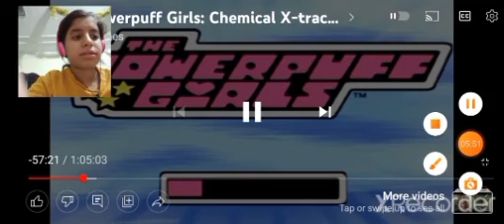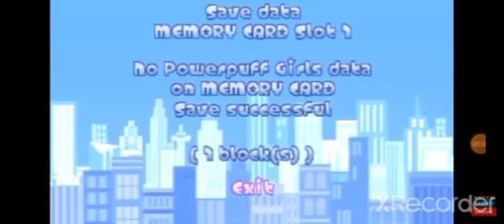Powerpuff Girls from the video games